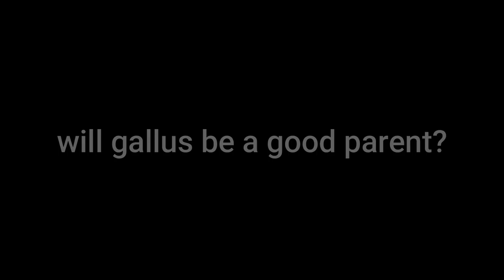The Isle - Life of Gallus: Raptor Ridge - Ep 6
The Isle is an online multiplayer open world dinosaur survival game set on an unforgiving island. In The Isle, you must choose a dinosaur and try to survive in a harsh world where you either hunt as a carnivore, or hide as an herbivore. In this series, we play as Gallus the gallimimus and try to survive to adulthood. Once Gallus dies, the series is over. In this episode, we scale a mountain which unfortunately is inhabited by Utahraptors.